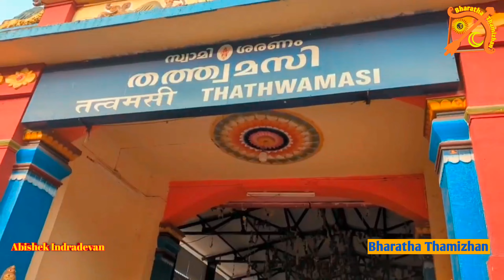Erumeli Dharmasastha Temple History in Tamil|எருமேலி தர்ம சாஸ்தா கோவில்|Erumeli Ayyappan Temple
In this post we are learn about the erumeli dharma Sastha temple.  Erumeli is in Kottayam district of Kerala state.  It is considered as the gateway to Sabarimala.

 This place was called Erumaikolli because Ayyappan killed the buffalo-headed Mahishi, and later came to be known as 'Erumeli'.

 Here Ayyappan is shown in Thirukolam, carrying a bow and arrow in his hands.
 The temple of Erumeli Dharmashastha is the source of Vishuthi Chakra among the physical chakras.

 Sages and Devas appealed to Ayyappan, who went to the jungle with bow and arrow to bring tiger milk, telling them of the sufferings they were going through because of Mahishi.

 Hearing this, Ayyappan killed Mahishi and relieved the grief of the gods.  Swami Ayyappan, who is sitting here as a Dharmasas, is blessed in Kolam with a bow and arrow in his hand because he came with a bow and arrow to kill Mahishi.

 There are two temples in Erumeli town.  These temples are called Vallyambalam and Kochambalam.  Ambalam means temple in Malayalam.  Both these temples are located within approximately 0.5 km.  The famous Erumeli Pettathullal ritual during Sabarimala Yatra begins near Valliyambalam and Kochambalam.

  When Manikandan, who had killed Mahishi, danced on her body, the gods and goddesses pretended to express their joy.
 It is said to be the place where dancing took place.  To commemorate this event, devotees still perform a dance known as Pettitullal in Erumeli.  Then
 Swamimars dance with various colored powders on their bodies.

 Erumeli is located at a distance of 133 kilometers from Thiruvananthapuram.  Erumeli is situated on the banks of Manimala River, about 50 kilometers from Kottayam city.

இந்த பதிவில் எருமேலி தர்ம சாஸ்தா ஆலயம் குறித்து நாம் காணவிருக்கிறோம்.

 எருமேலி கேரள மாநிலத்தின் கோட்டயம் மாவட்டத்தில் உள்ளது. இது சபரிமலையின் நுழைவுவாயிலாக கருதப்படுகிறது.

எருமைத் தலையைக் கொண்ட மகிஷியை, ஐயப்பன் வதம் செய்த காரணத்தால் எருமைக்கொல்லி என அழைக்கப்பட்ட இந்த இடம், நாளடைவில் ‘எருமேலி’ என மருவியது.

இங்கே ஐயப்பன் தனது திருக்கரங்களில் வில், அம்பு ஏந்தி வேட்டைக்கு செல்லும் திருக்கோலத்தில் காட்சி தருகிறார்.

 எருமேலி தருமசாஸ்தாவின் ஆலயம் உடல் சக்கரங்களில் விசுத்தி சக்கரத்திற்கு ஆதாரமாக இருக்கிறது.

புலிப்பால் கொண்டு வருவதற்காக காட்டுக்கு வில், அம்புடன் புறப்பட்ட ஐயப்பனிடம் முனிவர்களும், தேவர்களும் மஹிஷியால் தாங்கள் அனுபவித்து வரும் துன்பங்களை சொல்லி முறையிட்டனர்.

இதைகேட்ட ஐயப்பன் மஹிஷியை வதம் செய்து, தேவர்களின் துயரை போக்கியருளினார். மஹிஷியை வதம் செய்ய வில், அம்புடன் வந்த காரணத்தால் இங்கு தர்மசாஸ்வாக வீற்றிருக்கும் சுவாமி ஐயப்பன் கையில் வில், அம்பு ஏந்திய கோலத்திலேயே அருள்பாலிக்கிறார்.

எருமேலி நகரில் இரண்டு கோவில்கள் உள்ளன. இந்த கோவில்கள் வல்லியம்பலம் மற்றும் கொச்சம்பலம் என்று அழைக்கப்படுகிறது . அம்பலம் என்பது மலையாலத்தில் கோவிலை குறிக்கும். இந்த இரண்டு கோவில்களும் ஏறக்குரைந 0.5 கி.மீ க்குள் அமைந்துள்ளன. சபரிமலை யாத்திரையின் போது புகழ்பெற்ற எருமெலி பேட்டத்துள்ளல் சடங்கானது வல்லியம்பலம் மற்றும் கொச்சம்பலம் அருகே தான் துவங்குகிறது.

 மகிஷியை வதம் செய்த மணிகண்டன், அவளது உடல் மீது நர்த்தனம் ஆடிய போது, பூதகணங களும், தேவர்களும் தங்களது மகிழ்ச்சியை வெளிபடுத்த வேடமிட்டு நடனமாடிய இடமாக இது கூறப்படுகிறது. இந்த நிகழ்வை நினைவுகூறவே பக்தர்கள் இன்றளவும் எருமேலியில் பேட்டைதுள்ளல் எனப்படும் நடனம் ஆடுகின்றனர். அப்பொழுது சுவாமிமார்கள் தங்களது உடலில் பல விதமான வண்ணப் பொடிகளைப் பூசிக் கொண்டு நடனம் ஆடுவர்.

எருமேலி திருவனந்தபுரத்திலிருந்து 133 கிலோமீட்டர் தொலைவில் அமைந்திருக்கிறது. கோட்டயம் நகரிலிருந்து சுமார் 50 கிலோமீட்டர் தொலைவில் மணிமாலா ஆற்றின் கரையில் எருமேலி அமைந்துள்ளது.

Abishek Indradevan
Bharatha Thamizhan
பாரத தமிழன்
அபிஷேக் இந்திரதேவன்